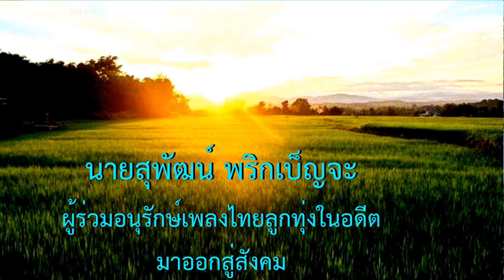เราเกษตรกรทำสวนร้อยเพลงอนุรักษ์เพลงไทยลูกทุ่งกับนายสุพัฒน์ บริหารตัวเองให้มีตงามสุข